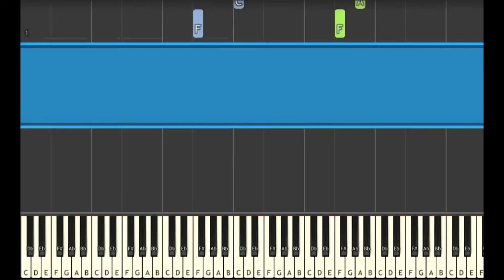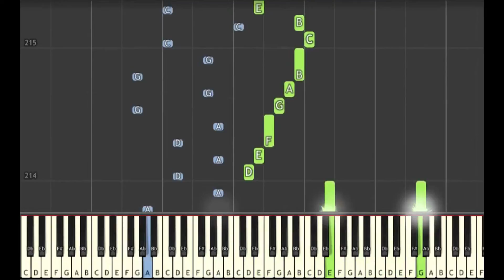Learn to Play Lost Woods from Legend of Zelda - Hard Mode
The song is repeated four times: at 70%, 80%, 90%, and 100% speed.

🎹  GEAR 🎹

♫ Keyboards ♫

🎹  Let’s Connect! 🎹